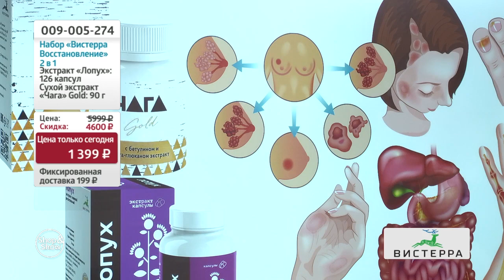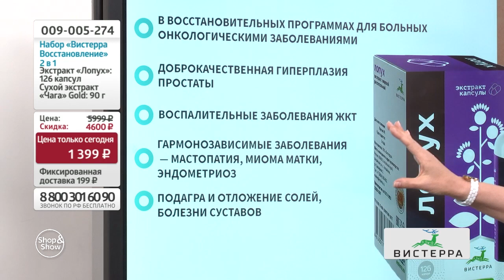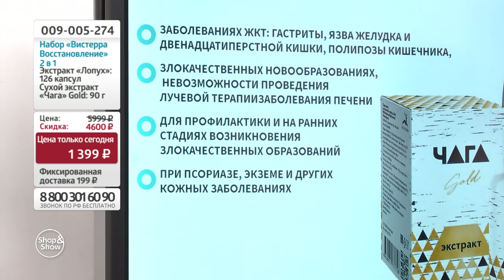Набор «Вистерра» восстановление 2 в 1. Shop and Show (красота)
[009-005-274] Набор «Вистерра» восстановление 2 в 1

Давайте дружить ;)